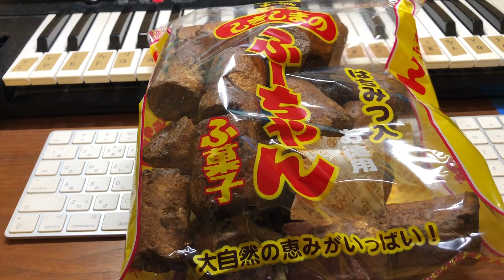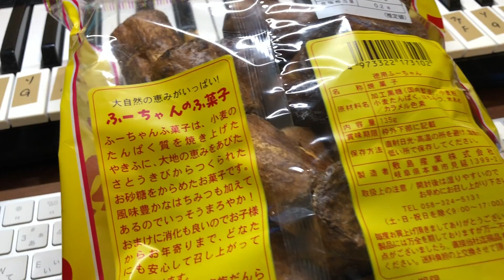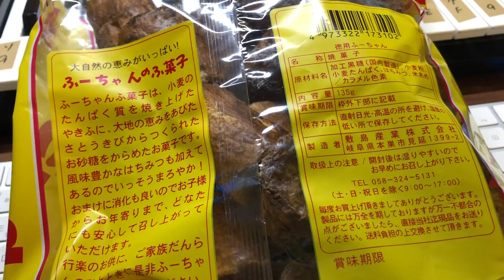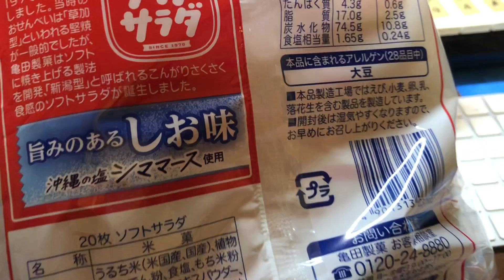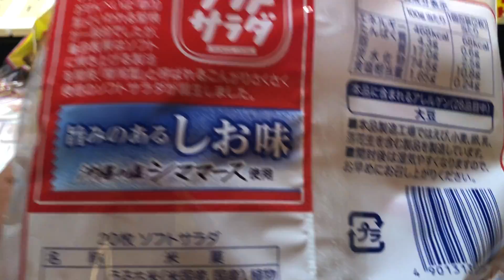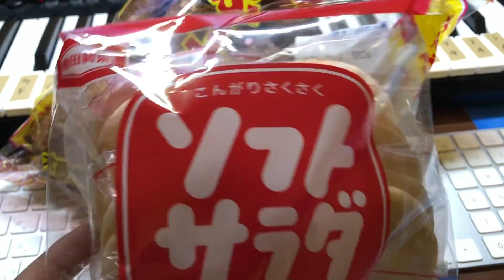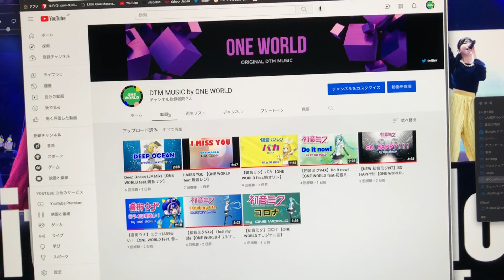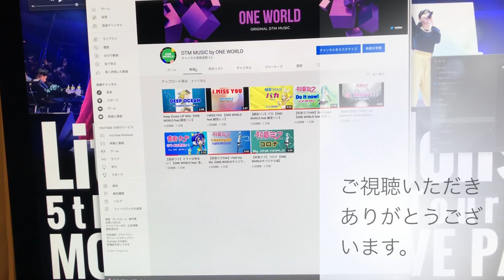しきしまのふーちゃんと亀田のソフトサラダ。あとお知らせです。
こんばんは。

ORIGINAL DTM MUSICの専用チャンネルを開設いたしました。